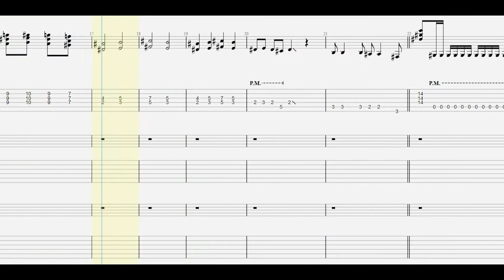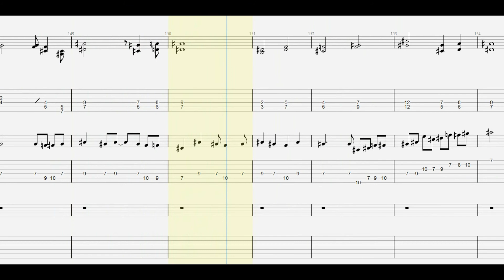Xjapan. BLUE BLOOD guitar tab 1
【 tuning 】
・half step down

・半音下げ

ankun0126 : instagram.